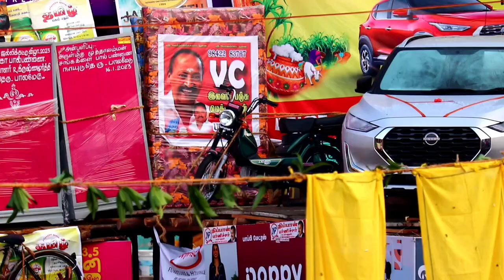Alanganallur🐂jallikattu vadivasal visit || RRF || R15 V3 bike ride